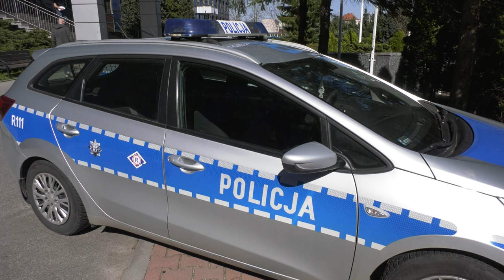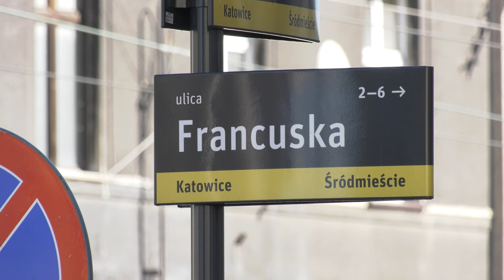Z miłości sięgnął po nóż 26.03.2024